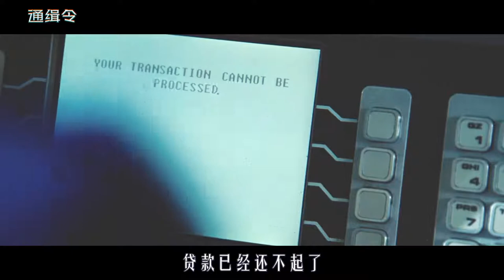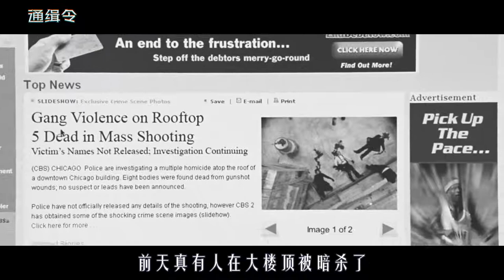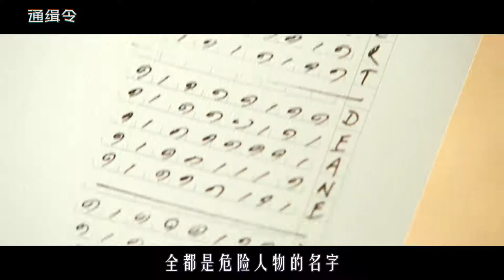男孩枪法如同开挂，子弹自动拐弯杀人，千里之外枪枪爆头，科幻片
《通缉令》
男孩枪法如同开挂，子弹自动拐弯杀人，千里之外枪枪爆头